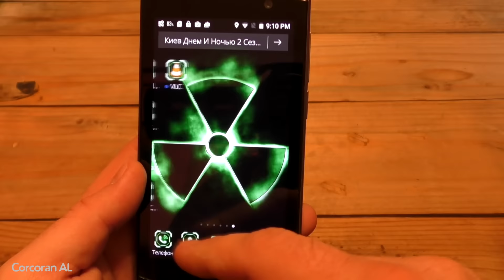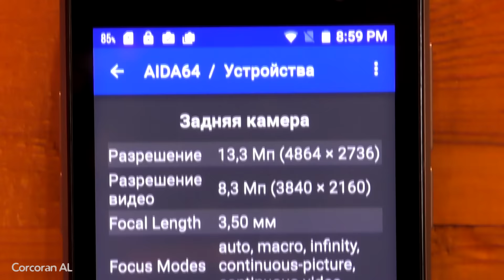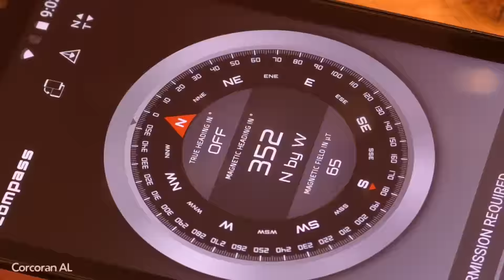iMAN Victor Защищенный смартфон для людей с характером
- официальный дилер Helikon-tex и Condor в РФ.
- качественное отечественное снаряжение по низким ценам.